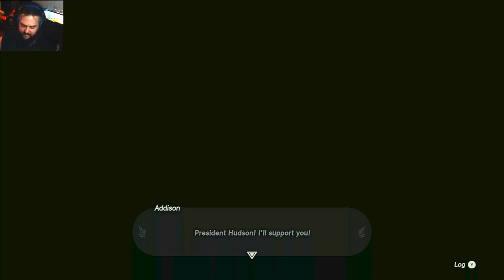Leave the Arms - Let's Play Tears of the Kingdom ep. 76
On our way to Kakariko Village we decide to pass through the Highlands.